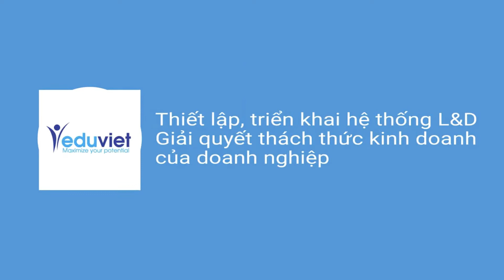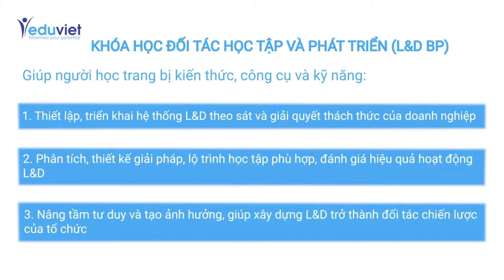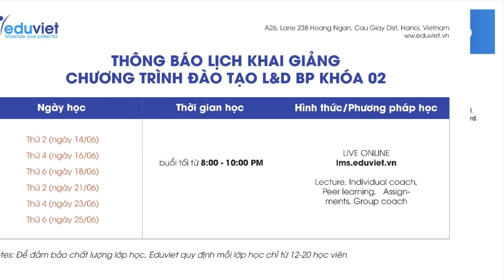L&D BP chuẩn mực toàn cầu | Gắn kết mục tiêu chiến lược của doanh nghiệp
💢LÝ DO CHỌN CHƯƠNG TRÌNH
✅ Chuẩn mực quốc tế: Chương trình được xây dựng dựa trên kho tri thức của Eduviet và CIPD

✅ Tính ứng dụng cao: Chương trình trang bị cho người học các phương pháp, công cụ đã được kiểm chứng bằng thực tế và dễ dàng áp dụng tại doanh nghiệp Việt Nam.

✅ Trải nghiệm học mới: Chương trình áp dụng triết lý người học làm trung tâm mang đến một trải nghiệm học hoàn toàn mới và đầy cảm hứng cho người học

✅ Đồng hành sau học: Kết thúc chương trình, người học có cơ hội được tuệ vấn (coach) trực tiếp bởi giảng viên trên dự án triển khai tại doanh nghiệp.

📛 LỢI ÍCH CỦA CHƯƠNG TRÌNH

👉 Cập nhật xu hướng, kiến thức và kỹ năng mới nhất về học tập & phát triển theo chuẩn CIPD; có cái nhìn tổng thể và chiến lược về học tập & phát triển trong doanh nghiệp

👉 Có tư duy kinh doanh và khả năng thuyết phục chủ doanh nghiệp về tác động của học tập & phát triển đến kinh doanh, có khả năng xây dựng chính sách học tập & phát triển theo chiến lược kinh doanh của doanh nghiệp

👉 Có khả năng thiết kế các case studies về học tập & phát triển, các giải pháp và hành trình học cho mỗi cá nhân trong doanh nghiệp.

👉 Có khả năng phân tích, đánh giá hiệu quả của hoạt động học tập & phát triển trong doanh nghiệp.

👉 Có khả năng quản lý và nâng cao hiệu suất của phòng/bộ phận học tập & phát triển tại doanh nghiệp.